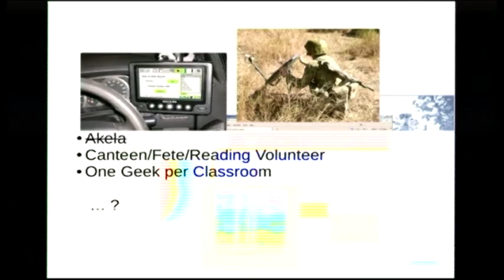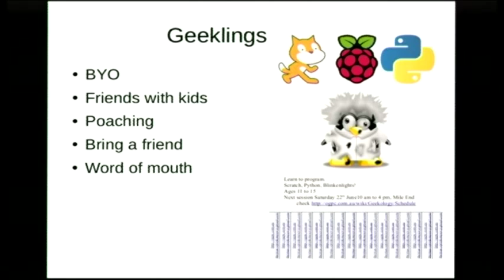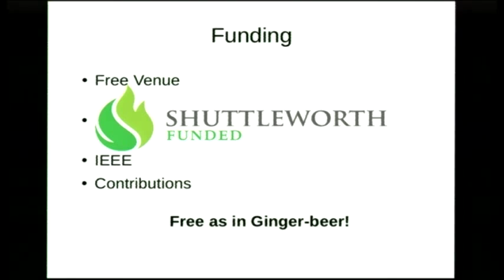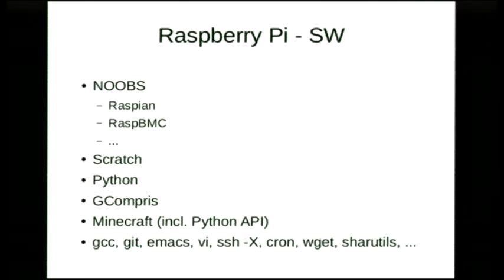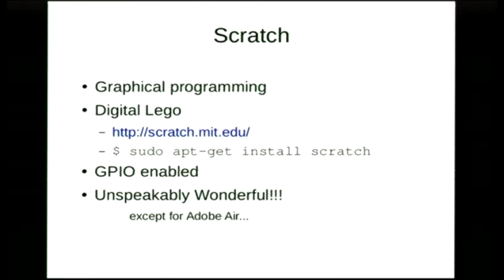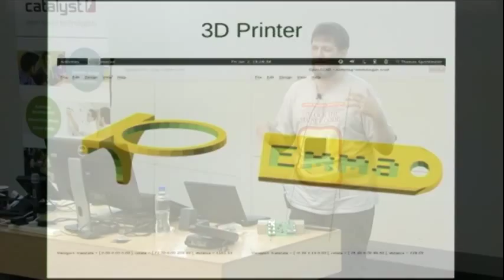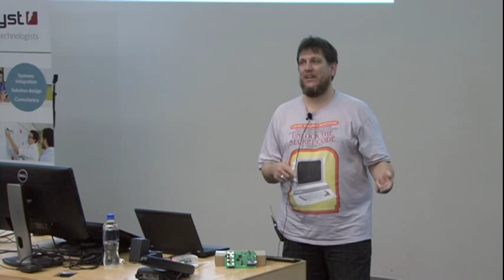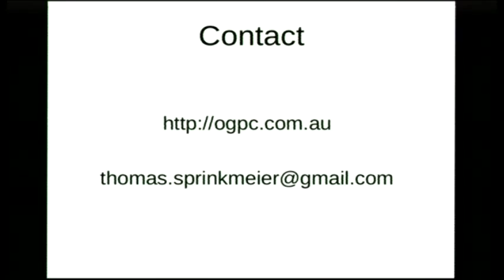How to train your Minions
Thomas Sprinkmeier
Most people experience technology as something that's branded, shrink-wrapped, assembled with custom screws and on a monthly contract. We're surrounded by these wonderful possibilities, but denied from realising their full potential by business models dating back to the last millennium.

I'd like that to change. But I can't do it alone.

I've got a plan.

Since 2010 I've been volunteering in classrooms and scout halls. Under the guise of teaching Geekology to kids I've actually been training an army of minions to help me keep technology open, accessible and fun.

Last year I moved my base of operations from various classrooms and halls to my New Evil Lair (formerly known as the Office Lunch Room).
Minions are trained to be self-reliant, assembling and installing their own computers. Survivors move on to specialist classes in combat (Scratch) and Monster-keeping (Python), BlinkenLights (Arduino) and graduate to design and manufacture of Doomsday Devices (3D printing).

While I feel I have made good progress, a one-overlord crusade against the forces of good is a lonely venture. I'd like to encourage others to take up the mantle (or cape, or overcoat, whatever matches your shoes) and start training their own minions.

My talk will address some of the difficulties in setting up a minion training academy.
Whilst I managed to overcome most of these (like funding and a venue) using luck rather than skill, it is my hope that I can at least pass on lessons on what not to do.

I will also address some of the challenges for the future, such as amassing a more gender-balanced army of minions to better infiltrate society, and finding a mostly-extinct Volcano with good internet connectivity.